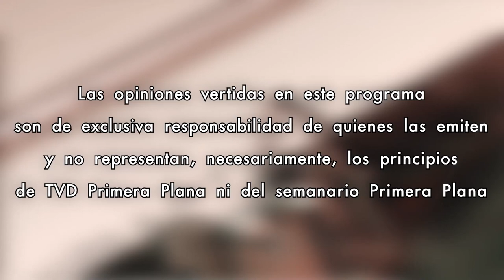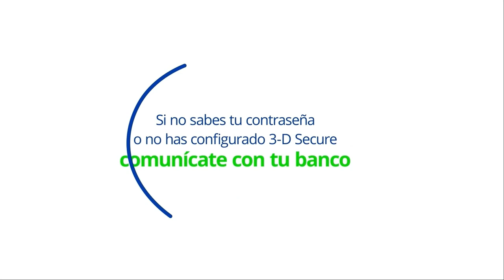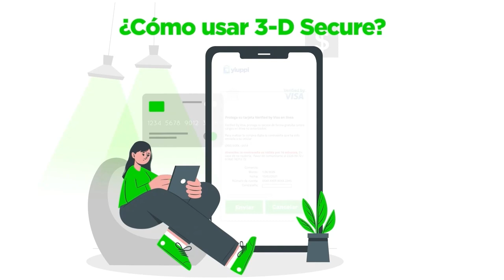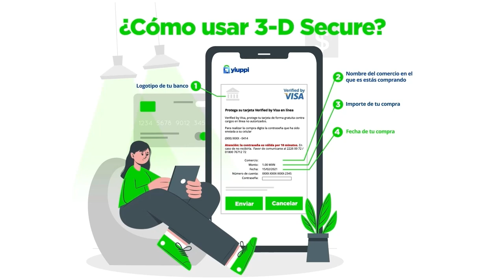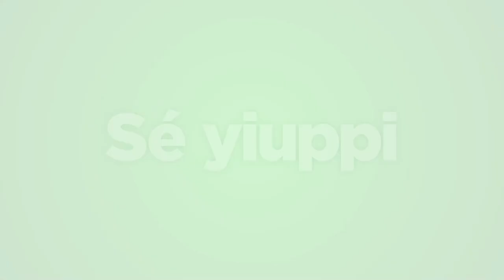Voz Empresarial con Aurora Retes 21/Noviembre/2024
Hoy en Voz Empresarial platicaremos con Sebastián Marquez, estudiante de la UTH y con Marco Paz Pellat, del Comité Seguiridad Ciudadana.